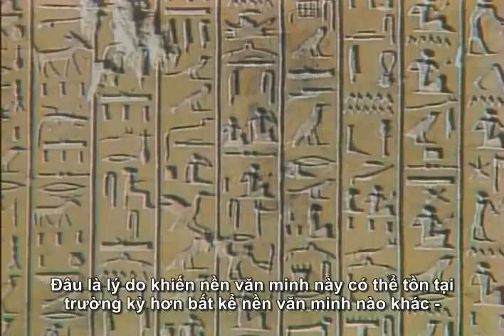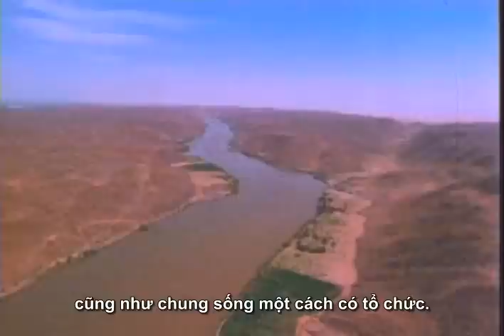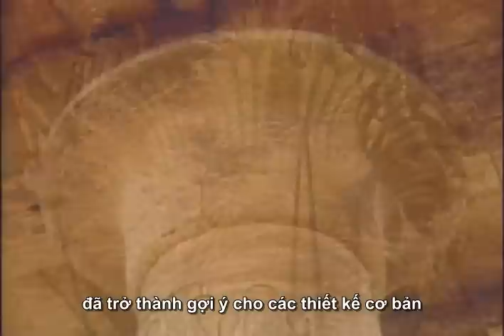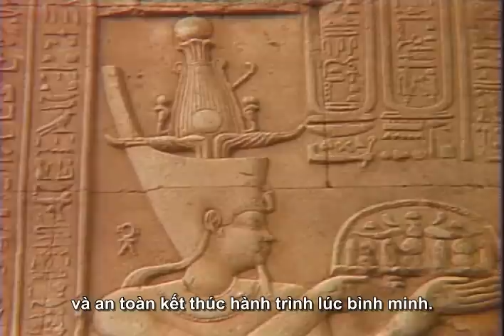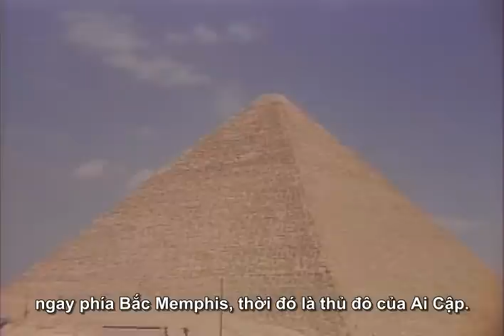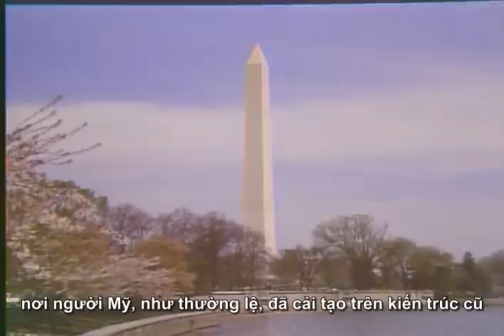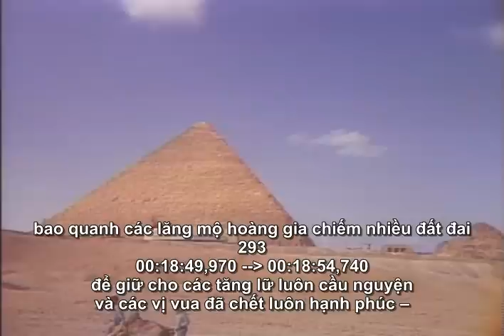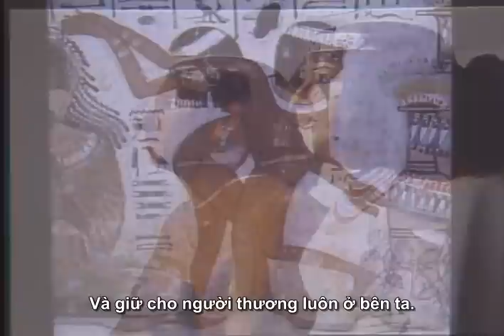02. Ai Cập Cổ Đại (The Ancient Egyptians)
- Đây là loạt bài giảng 54 phần về Văn Minh Phương Tây, từ thời Cổ đại đến thời đại Khoa học Kỹ thuật do giáo sư Eugen Weber trình bày.

Nội dung bài giảng rất sống động, có minh họa bằng các đoạn phim, hình ảnh từ những bảo tàng nổi danh minh họa các sự kiện văn hóa, chính trị trong lịch sử -- với nhiều khía cạnh về Tôn giáo, Nông nghiệp, Công nghiệp,Chính quyền, Kinh tế, Nghệ thuật. Qua đó, người xem có được kiến thức về Tư tưởng, Văn hóa và Truyền thống của Văn Minh Phương Tây

- Điều phối series này là bạn thuthu

- Người dịch : Bùi Thị An (tập 1), Nguyễn Thanh Vân (tập 2), Đoàn Thị Vân Anh (tập 3), Nguyễn Thị Hằng (tập 4), Đào Minh Tùng (tập 5), Nguyễn Vân Anh (tập 6), thuthu (tập 7), lena (tập 8,9,12), Vũ Thị Thùy Dung (tập 10), Võ Thanh Niên (tập 11),

- Biên tập :  thuthu (tập 1-6,8,9), HĐP (tập 7), TNT (tập 11), Võ Thanh Niên (tập 10), VCĐ (tập 10,12), Nguyễn Công Điều (tập 12)